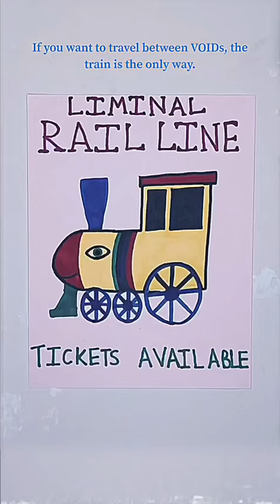Travel Tips with Argos (Part 2)